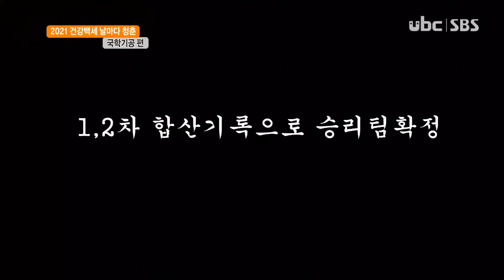2021 건강백세! 날마다 청춘 5탄 [국학기공 편] 2021/11/26 ubc울산방송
2021 건강백세! 날마다 청춘 5탄 [국학기공 편]

건강한 신체에 건강한 정신! 비단 이는 젊은 세대에만 국한되는 것이 아니다.

백세시대, 건강하게 나이 들기 위해서 평소 울산 어르신들이 도전하는 다양한 생활 스포츠들!

다섯 번째 시니어 종목은 [국학기공]이다. 어르신들이 신체의 균형감각과 유연성을 키우는 데

도움이 된다는 국학기공을 소개하고, [아싸 퀴즈], [으쌰으쌰! 한판승부] 등의 소코너를 함께 해본다

(리포터 : 김현주)